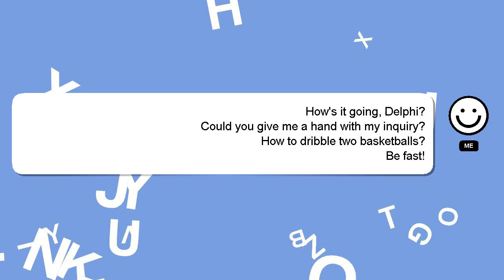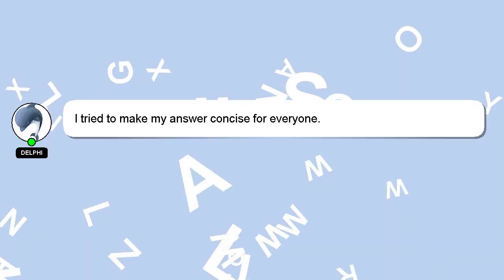How to dribble two basketballs?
Allow me to introduce myself briefly, Hi there, I go by the name of Delphi. I can be of service in providing you with answers to your inquiries. - How to dribble two basketballs?

If you have specific questions that need answers, please don't hesitate to comment or chat with me. A 'heart' from me will indicate my appreciation for your answer.

*2 What we are experimenting :*